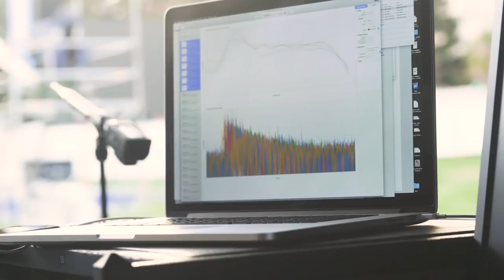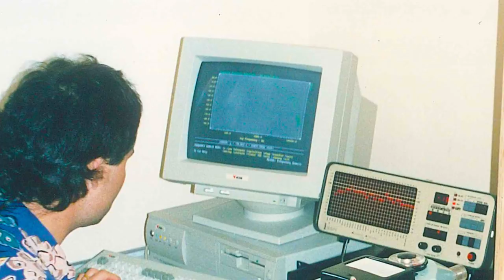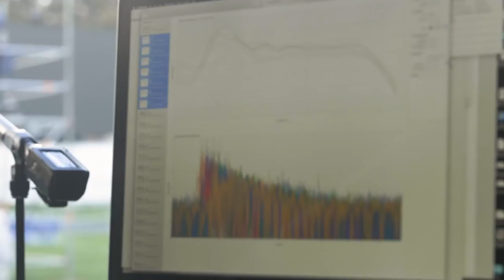Introducing RØDETest - A Scientific Audio Test and Measurement Microphone Division from RØDE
The Freedman Group – home to RØDE Microphones, APHEX, SoundField and Event Electronics – announced today the launch of brand new audio test and measurement division, RØDETest.

An exciting new avenue for RØDE Microphones, RØDETest will become home to a range of professional acoustic measurement microphones, software and accessories in the near future. The first step of this foray is The Freedman Group’s acquisition of FuzzMeasure, the premier acoustic measurement software.

For more than a decade, FuzzMeasure has determined the audio performance of studios, live venues, performance spaces, reverbs, microphones and more, converting detailed acoustic data to beautiful, useful, easily understood and publishable graphics. It is the premier application for technicians and creators who require accurate auditory measurements as part of their process – installers, musicians, audio engineers, artists and more.